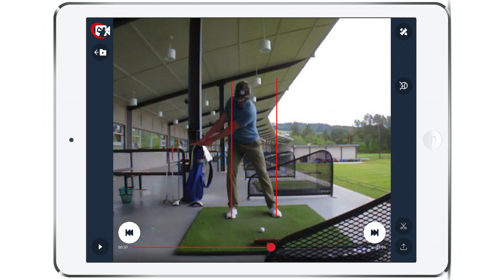Stop Swaying In Your Golf Swing featuring Live View Digital Swing Mirror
Stop Swaying.  The sway is not good. My center of gravity has gone from here to here, which means my club will probably bottom out here if I don't get back to here...which requires perfect timing.

Stop Swaying in your Golf Swing

Quick and simple drill, one of our anti sway Golf drills.  Take your headcover and put it on the outside of your back foot...creating a wedge. Make your regular swings making sure you don't roll over onto the headcover.

What you're doing is maintaining your center and rotating, but you're also loading your swing into the inside of your back leg.

With the Liveview, I create two posts on my monitor and stay within the lines.

It's that simple to stop sliding in your golf swing. I know, the idea of practicing your golf swing in front of a mirror is probably almost as old as golf.

The self-awareness that comes from seeing yourself – and connecting the objective image with a kinetic feeling – is invaluable in accelerating and re-enforcing the learning of a new skill and stop swaying.

Order the Live View here for the LOWEST PRICE ON THE WEB!!! –
DIGITAL SWING MIRROR FOR INSTANT FEEDBACK

GolfersRx.com is a team of golf experts who share your love and passion for the game of golf. We share in your enthusiasm to play better, as well as your frustrations when things aren’t going as planned.

The site brings together some of the best and brightest minds in all facets of the game of golf.  GolfersRx will help you master your swing, your putting stroke, your fitness, your short game, your mental focus and attitude, your health, and every other challenge you face on the course.  Above all, we are here to help with golf tips and golf drills to lower your golf score.

Our experts have affected the lives of tens of thousands of golfers over the years, and they are now achieving lower scores, out-driving their peers, playing injury-free, and enjoying the game more than they ever thought they could.  Here they are and along with their focus.

Quite the Chap (Colby Johannson) Golf Instruction videos and lessons to think smarter about golf.

Mr. Short Game (Matt Fisher) Chipping, Pitching and Putting tips and drills around the green.

     Golf Yogi (Mark Williamson) Stretches for flexibility and overall golf fitness.

     Golf Labs (Gene Parente) master your golf swing sequence, mechanics, and technique.

     Golf Rules (Yves C. Ton-That) USGA Rules of Golf questions and interpretations to use for your advantage.

You must realize there is some work involved. GolfersRx.com may teach you a new thought process or a new swing technique. You will need to practice it.

You MUST be okay with trying some fresh, new techniques or embracing a new way of looking at some age-old problems. If so, GolfersRx.com is most likely for you.